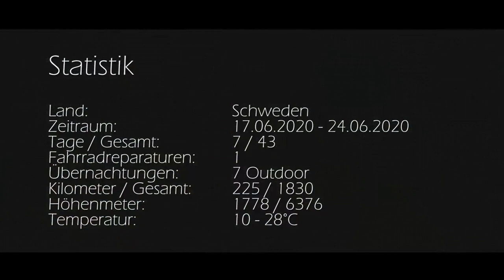Die INTERVIEW-Folge - Was hamma gelernt so far? // 6700km mit dem Fahrrad durch Europa // Teil 5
Schweden Schweden Schweden! =D

Wir haben uns ein bisschen interviewed um unsere Learnings usw. festzuhalten. Außerdem sieht man was man tun kann wenns Trinkwasser knapp wird und wie unser Zelt von Innen aussieht!

Der 5.teTeil unserer Rad-Tour. Der dritte Teil in Schweden.

Berechtigung zur Veröffentlichung der Drohnenaufnahmen liegen jetzt vor! =)